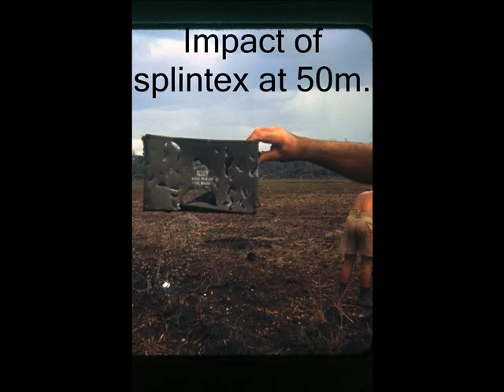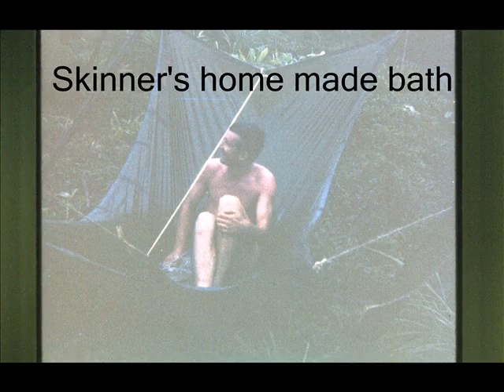DG's Artillery Fire Support Bases 1968